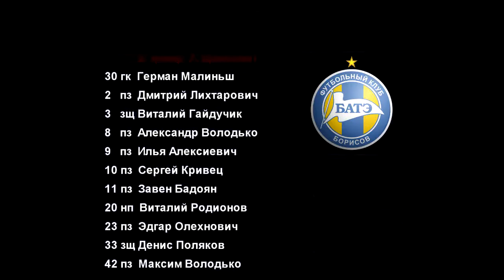Видеообзор матча "БАТЭ" - "Гомель" от 01.12.2013 (32 тур)